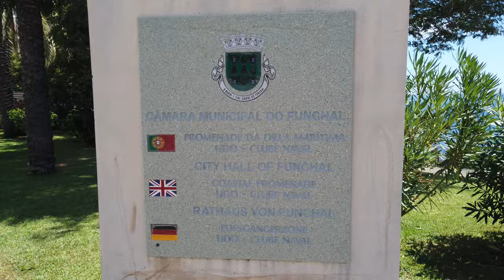Madeira Freizeit Vlog 13 - Promenade do Lido / Hotels / Bars / Funchal / Portugal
Heute zeigen wir euch die Promenade do Lido in Funchal auf Madeira / Portugal. Wir zeigen euch die Hotels in erster Reihe vom Strand - Die Bars und ein Naturpoolbecken. Typischer Insel Lifestyle oder Touristen Lifestyle. Das ist sicher eine Sehenswürdigkeit für alle Besucher auf Madeira.

Jeden Donnerstag und Samstag 1 neues Video!
Schaut auch gerne in die anderen Videos rein.

Schöne Grüsse Rico und Dayane

Links der Hotels und Bars!
2. - Complexo Balnear da Ponta Gorda
5. - Clube Naval do Funchal - Head Office
10. - Complexo Balnear do Lido